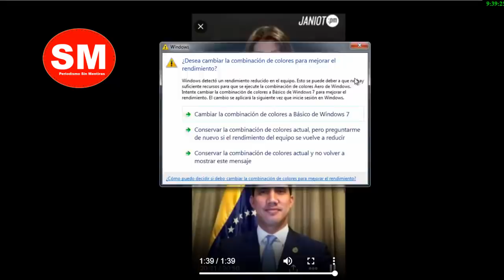NOTICIAS Venezuela Hoy 01 febrero 2020* GUAIDO se volvió un cul… con Janiot!! Venezuela Hoy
Juan Guaidó está en USA, a la espera de que Donald Trump se conduela y se haga la ansiada foto, que le dará crédito para llegar chapeando a Venezuela.

Sin embargo, la cosa se le ha puesto difícil con Trump, y accedió a una entrevista con la inefable Patricia Janiot, en Univisión.

Allí Guaidó dijo sus verdades, pero se las dejaré para que vean el video con su respectivo análisis.

No te lo pierdas, porque está buenísimo!!!